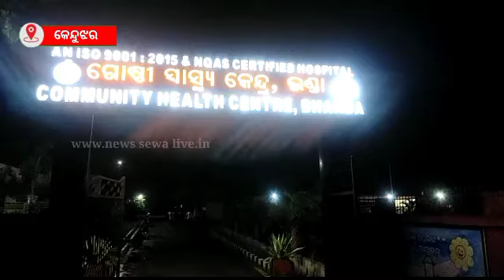ସାଙ୍ଗଗୁଳିରେ ଗଲା ସାଙ୍ଗ ର ଜୀବନ ।।@newssewalive